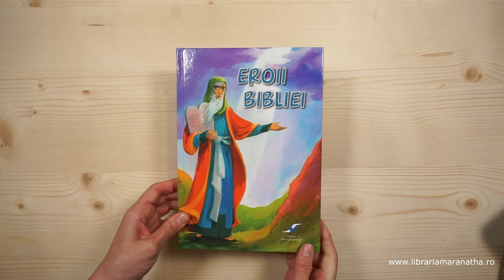Biblia pentru copii- Eroii Bibliei (povestiri biblice pentru copii) (6-12 ani)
Descriere:

8 povestiri biblice pentru copii (7-10 ani)

Dimensiune mare: 24.50 x 17 cm
Greutate: 575 g
Coperta tare
Numar de pagini: 112
Contine: povestiri biblice lungi insotite de imagini colorate, care il va ajuta pe copil sa memoreze evenimentele / intamplarile si personajele biblice

Cuprins:

1. Povestea omului care a pierdut o gradina (Adam)
2. Prietenul lui Dumnezeu (Avraam)
3. Baiatul caruia i s-au implinit visele (Iosif)
4. Omul cu toiagul - sarpe ( Moise)
5. Sabia viteazului Ghedeon
6. Barbatul care nu avea voie sa se tunda (Samson)
7. Povestea cantaretului din Betleem (David)
8. Aventurile unui evreu in Babilon (Daniel)